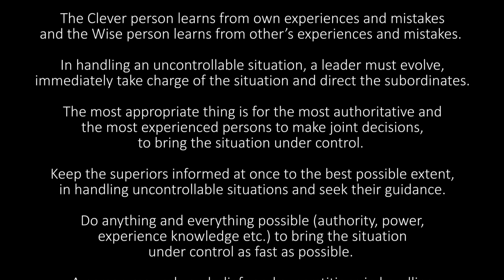Managing Uncontrollable Situations - Dr. Ajith Rohana Colonne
People lack awareness  to deal with uncontrollable situations, if they do not have any experience in handling such.  This video will highlight the most essential things to be done in bringing an uncontrollable situation under control.